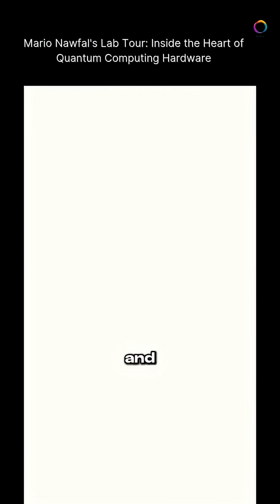𝗠𝗮𝗿𝗶𝗼 𝗡𝗮𝘄𝗳𝗮𝗹'𝘀 𝗤𝘂𝗮𝗻𝘁𝘂𝗺 𝗟𝗮𝗯 𝗧𝗼𝘂𝗿: 𝗧𝗵𝗲 𝗧𝗲𝗰𝗵 𝗕𝗲𝗵𝗶𝗻𝗱 𝗙𝘂𝘁𝘂𝗿𝗲 𝗖𝗼𝗺𝗽𝘂𝘁𝗶𝗻𝗴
Mario Nawfal explores a quantum lab's dilution fridge, colder than space & cutting noise 99%. Engaging 1M viewers, with IBM's qubit boosts & 60% savings. From superconductivity to real apps like AI. What's quantum's impact on your field?